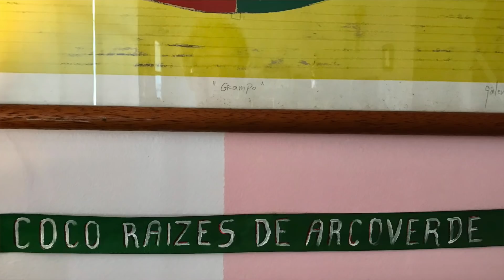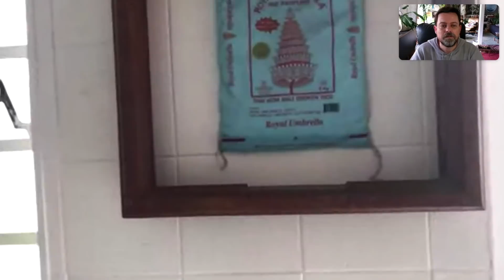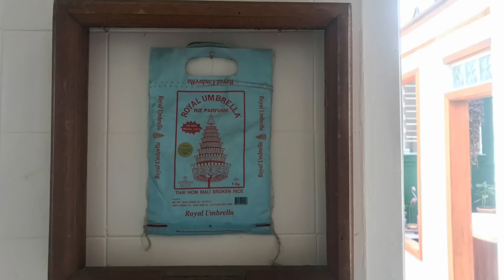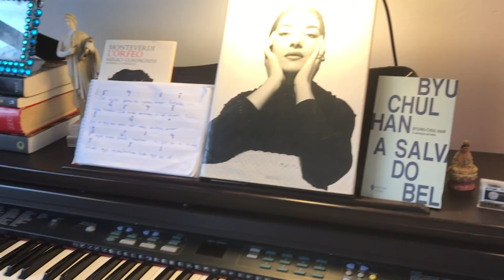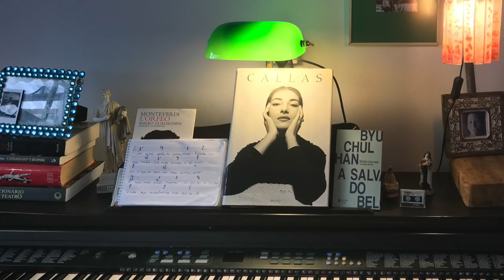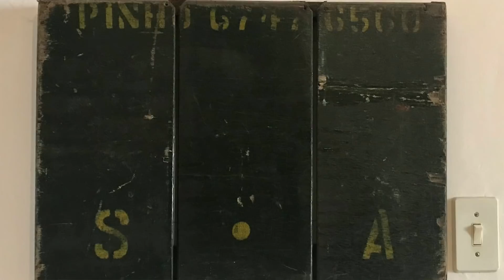INACREDITÁVEL - CASINHA DECORADA COM GARIMPOS ENCONTRADOS COM UMA SORTE SURREAL! - FICOU DEMAIS!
INACREDITÁVEL!
Elas encontraram móveis de garimpos com muita sorte do destino e decoraram essa casinha toda linda e cheia de boas histórias.

O jardim é um espetáculo à parte! Elas transformaram um piso frio branco em um gramado muito fofo. A cada cômodo você vai se surpreender.

Essa é a casinha da Ligiana Costa e da Eunice Souza.
A Ligiana é cantora e você conhece mais sobre o trabalho dela  no instagram:

A Eunice é uma super astróloga e você pode saber mais sobre ela no instagram:

Quer participar dessa série onde visito seguidores online?
FORMULÁRIO
LINK para formulário de inscrição para participar da série

Ah... quer comprar meu livro fotográfico "Life by Lufe - Onde vive você?"

Quer o livro Café com Lufe?

O livro Life by Lufe Para Colorir
já está à venda!!

Sigamos juntos!
Lufe